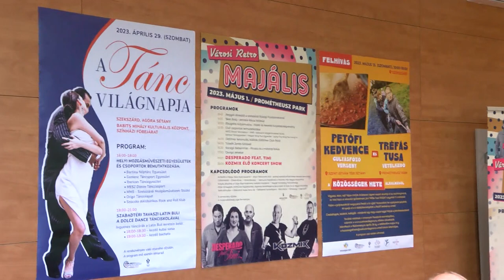Hétvégéig tart a Közösségek Hete nevű programsorozat Szekszárdon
Május 8-a és 14-e között számtalan eseménnyel várta és várja a az érdeklődőket a Babits Mihály Kulturális Központ. Az intézmény ugyanis idén is csatlakozott a Közösségek Hete nevű programsorozathoz. Egyebek mellett a szekszárdi Humánszolgáltató Központtal együttműködve egy családi napra invitálják a lakosokat a szervezők, de folytatódik a kultúrkortyok szabadegyetem, illetve az Alisca Brass Band egy önálló hangversennyel kápráztatja el majd a közönséget. Valamint különleges főzőversenyre is invitálják a vendégeket.